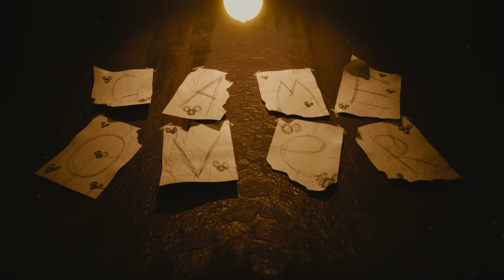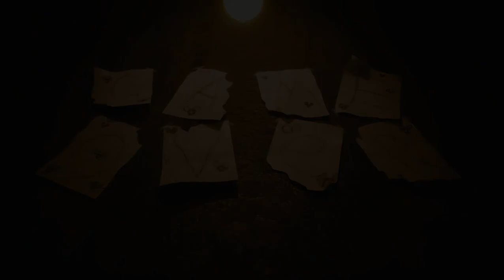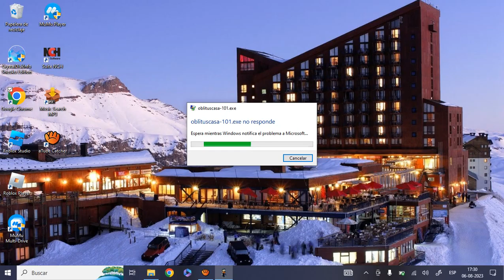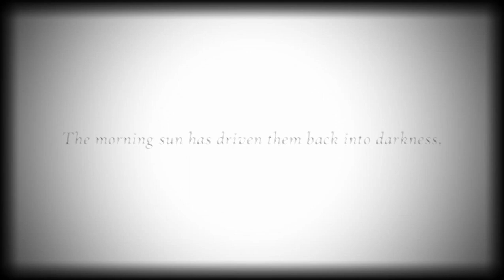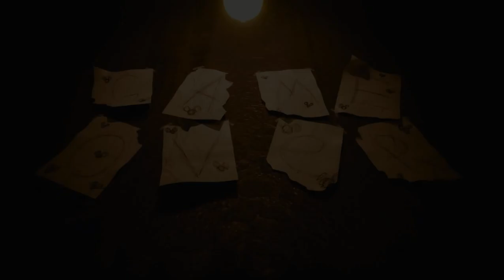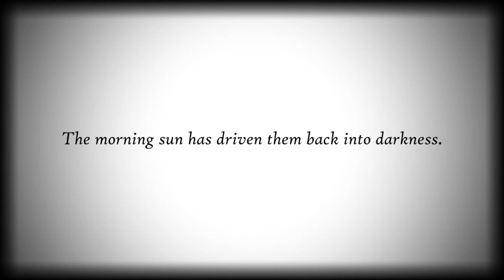MAYOR NIVEL DE TERROR CON LA DIFICULTAD DE SOBREVIVIR Noche 2 y 3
Regresamos a Oblitus Casa, Completamos las Noches 2 y 3.

A DARLE PAPUS FAMILYS